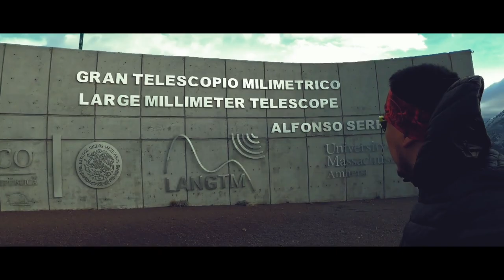SIERRA NEGRA (ascenso y cumbre)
El nombre de sierra para referirse a montañas aisladas fue un fenómeno recurrente durante el México virreinal. Por ejemplo, algunas fuentes de época citan los nombres Sierra de Tlaxcala y Sierra de Tolocan para referirse a la Malinche y al Nevado de Toluca, respectivamente. El nombre de Sierra Negra probablemente se deba a una contraposición con Iztactépetl («montaña blanca»), que es el nombre que recibía localmente el Pico de Orizaba. La Sierra Negra se encuentra entre los municipios poblanos de Chalchicomula de Sesma y Atzitzintla. Forma parte del Eje Neovolcánico de México, siendo la alta montaña más meridional de esta cordillera. También se encuentra dentro del Parque Nacional Pico de Orizaba. La cima del Pico de Orizaba, más de mil metros por encima de la de la Sierra Negra, está en línea recta a escasos 7 kilómetros al norte de esta. En 1997 se aprobó la construcción del GTM en la cima de la Sierra Negra, un proyecto binacional entre el Instituto Nacional de Astrofísica, Óptica y Electrónica (INAOE) y la Universidad de Massachusetts Amherst. Para ello, se construyó una calle de acceso que se cita frecuentemente como la carretera más alta de Norteamérica. El GTM fue inaugurado en su primera etapa en noviembre de 2006, e inició operaciones en mayo de 2013.

La Sierra Negra también alberga el Observatorio Solar Mexicano de Gran Altura (OSOMEGA) de la Universidad Nacional Autónoma de México. Por las características climáticas y geográficas del lugar, se tienen proyectos para instalar otros instrumentos de medición y observación en la región de Ciudad Serdán. En julio de 2007, se anunció la construcción del Observatorio de Rayos Gamma HAWC, un observatorio astrofísico capaz de mapear dos tercios del cielo en rayos gamma y de monitorear permanentemente la actividad de fuentes celestes a menos de 45 grados del cenit.9​ En septiembre del mismo año, fue anunciada la construcción del High Altitude Climate Observatory (observatorio climático a gran altitud). Será el primero de su tipo en México y monitoreará el mayor número de parámetros de los signos vitales del planeta, incluyendo la capa de ozono en la estratosfera, partículas suspendidas, gases invernadero y la radiación solar ultravioleta.